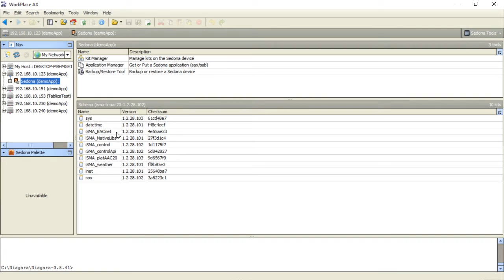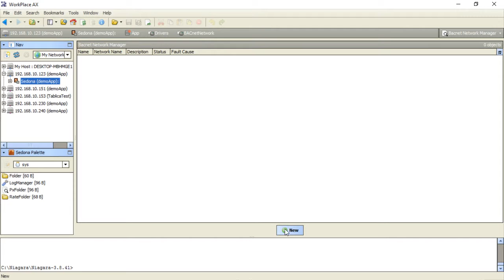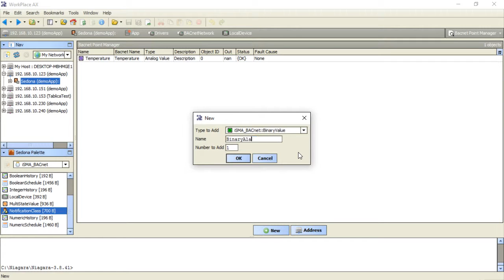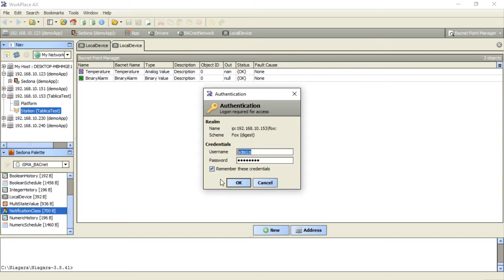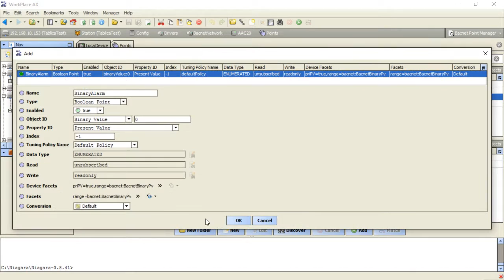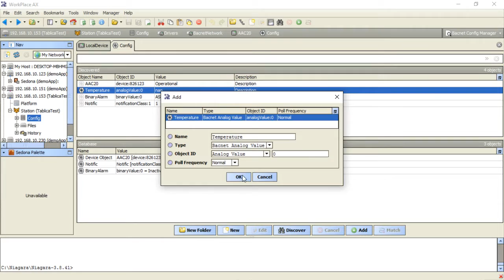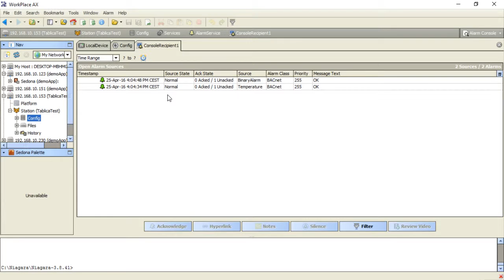AAC20 as BACnet IP Device - Alarms